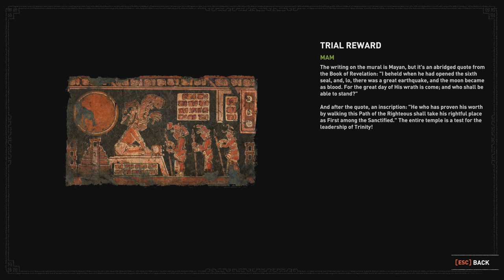Shadow of the Tomb Raider Walkthrough (100%, One with the Jungle) 12 THE PRICE OF SURVIVAL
I achieve 100% completion of the game on the "One with the Jungle" difficulty, including all the DLC's. I also fully upgrade all the weapons

►►► BASIC INFO ◄◄◄

Game: Shadow of the Tomb Raider (2018)
Developed by: Eidos Montreal
Published by: Square Enix
Difficulty: One with the Jungle (Hard)
Video Quality: 1440p/60 FPS
The game is played on highest graphic settings.

◘ Pick up all collectibles (Documents, Relics, Murals, Survival Caches, Treasure Chests)
◘ Complete all challenge tombs
◘ Complete all challenges
◘ Complete all side quests
◘ Fully upgrade all weapons
◘ Complete all DLC's
◘ Pet cute Llamas :(

►►► RELATED WALKTHROUGHS ◄◄◄

►►► PART 12: THE PRICE OF SURVIVAL ◄◄◄

► DOCUMENTS

26:21 Source of the Food
31:00 Amaru's Note
38:42 Evaluation

► SIDE QUEST: THE DRAGON AND THE PRINCE

00:12 Start
04:30 Go to the Eastern Mountain
06:50 Climb the Road to the Sky
16:08 Find Amaru's And Sayri's Secret Place
19:12 Locate the Many Trees Beside Dancing Water
26:21 Discover what Amaru's Hidden
29:49 Find the Gate in the Old Village
40:02 Follow the Path taken by Amaru
42:22 Go Back to the Old Man
44:18 Return the Cypher Wheel to Amaru
45:52 Complete

► SKILLS

40:02 Raptor's Eye

►►► GAME DETAILS ◄◄◄

Shadow of the Tomb Raider is an action-adventure video game developed by Eidos Montréal in conjunction with Crystal Dynamics and published by Square Enix. It continues the narrative from the 2015 game Rise of the Tomb Raider and is the twelfth mainline entry in the Tomb Raider series. The game was released worldwide on 14 September 2018 for Microsoft Windows, PlayStation 4 and Xbox One, with a further release on macOS and Linux set for 2019.

Development began in 2015 following the completion of Rise of the Tomb Raider, lasting until July 2018. Shadow of the Tomb Raider was designed to conclude Lara's journey begun in the 2013 reboot, with a key theme being descent both through the jungle environment and into her personality. The setting and narrative was based on Mayan and Aztec mythologies, consulting historians to design the architecture and people of Paititi. The gameplay was adjusted based on both fan feedback and the wishes of Eidos Montréal, incorporating swimming and grappling while increasing difficulty tailoring. Camilla Luddington returned to provide voice and motion-capture work for Lara.